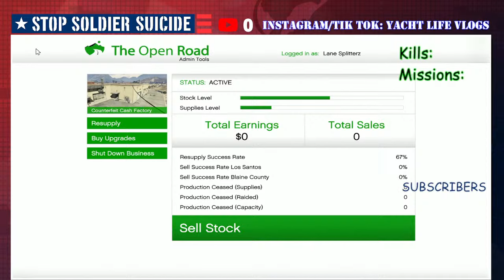GTA V Online- Counterfeit Cash- Resupply